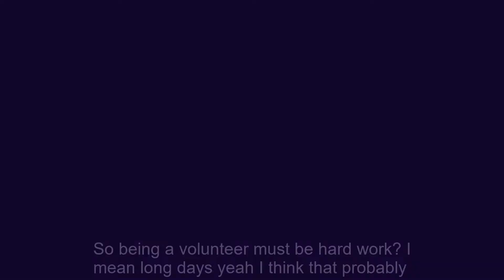Bits Buddies Interviews - Victoria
The SQLBits Buddies was a new idea that was trialed at SQLBits Arcade!

They were there to help you have a fantastic experience at SQLBits and give you that person to talk to and ask about all things SQLBits! Did you need someone you can talk to about the social side of SQLBits? Did you know about the game’s night, pub quiz and party? Ask a SQLBits Buddy!